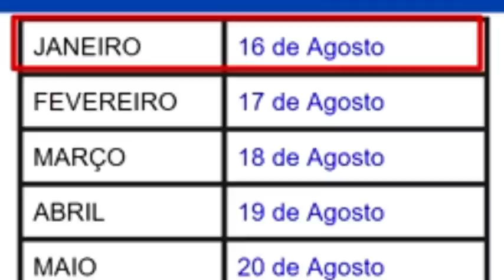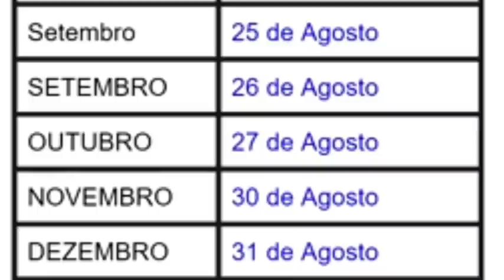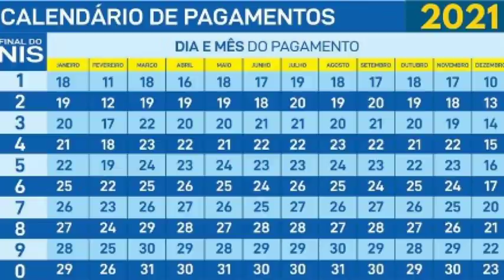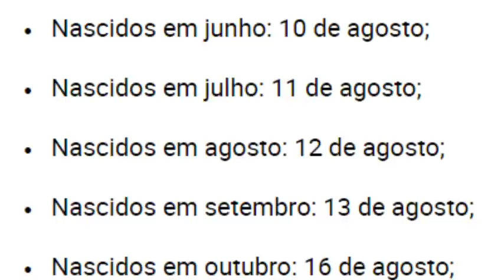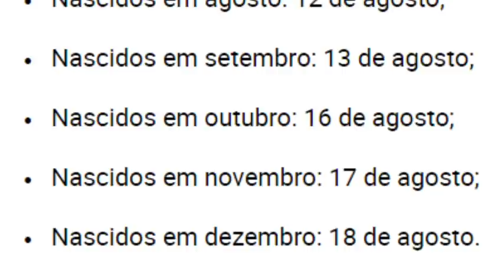AUXÍLIO EMERGENCIAL DE AGOSTO! TUDO SOBRE A 5ª PARCELA! SAIU A LISTA DE QUEM VAI RECEBER R$!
SIGA O INSTAGRAM @blogalexsilva ​ - O Comunicador, Radialista, Pesquisador e Publicitário Alex Silva, explica neste vídeo sobre: AUXÍLIO EMERGENCIAL DE AGOSTO! TUDO SOBRE A 5ª PARCELA! SAIU A LISTA DE QUEM VAI RECEBER R$! AlexSilvaSilvaExplicaTudo | Veja agora com todos os detalhes nesse vídeo. TÁ MARCANDO BOBEIRA! | E mais: Você joga FREE FIRE? Esse canal eu SUPER RECOMENDO